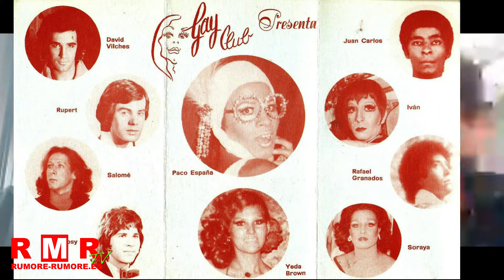David Vilches y el Gay Club